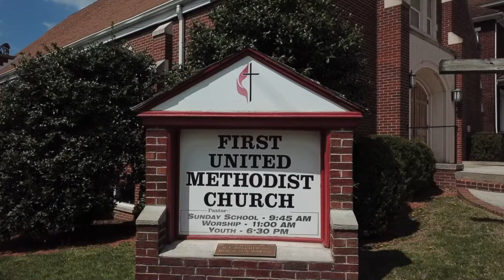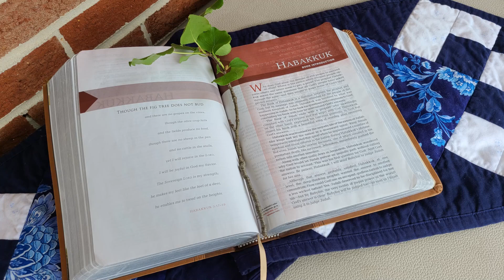RFUMC Bible Study 9-1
Habakkuk Bible Study
with Rev. Gordon McBride
Habakkuk 1:1-4